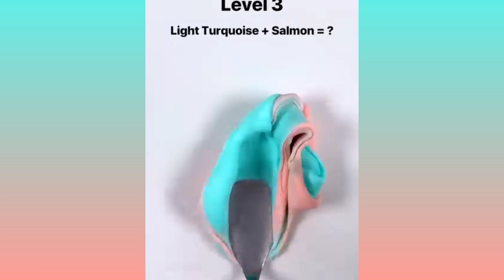Oddly Satisfying Video With Relaxing & LoFi Cozy Music | Try Not To Say Wow | tripleprod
Discover the most satisfying and relaxing video in the world!